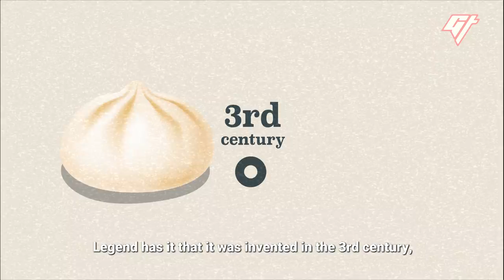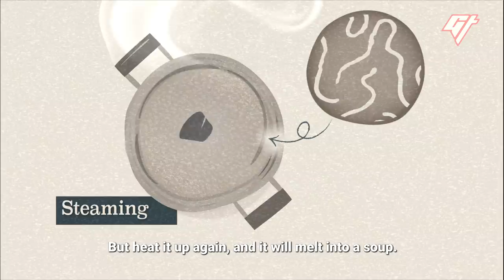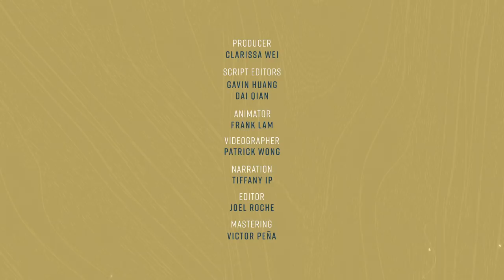How to Eat China’s Biggest Soup Dumpling - Eat China (S3E2)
In China, there is a giant dumpling the size of a bagel that’s filled to the brim with soup and crab roe. And no, you should not eat it with a straw. We went to Jiangsu Province to see how tangbao is made—and learned the right way to eat it.

This is the second episode in our 10-part series about different kinds of bao in China. In the next episode, we’ll go to Hong Kong to learn the art of making char siu bao.

0:00 What is a tangbao?
1:53 How is it made?
4:34 What makes it soupy?
7:16 How do you eat it?

Producer: Clarissa Wei
Videographer: Patrick Wong
Editor: Joel Roche
Animation: Frank Lam
Narration: Tiffany Ip
Mastering: Victor Peña